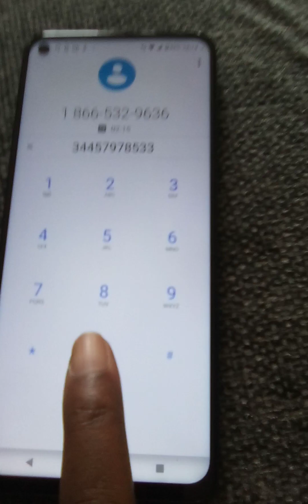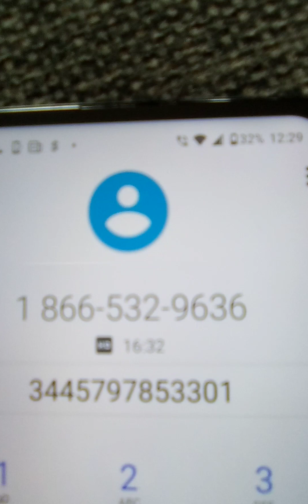March 11, 2023 SMI One Card P1 hang ups, crimes&cover-up for extreme financial abuse&other crimes.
Scene 15:30 more family drama slander or blatant lies. Scam to set me up last night with a white warrant but now I'm recording.

1:37 pm issues placing a call on family members call to dispute card fees.

1:25 pm Family member is still interrupting me working on my channel and trying to handle my business.